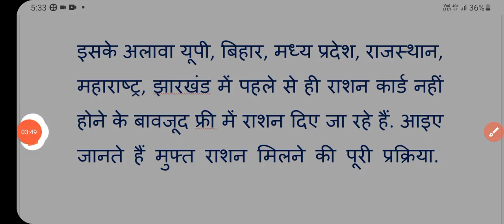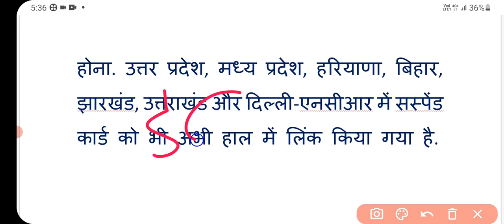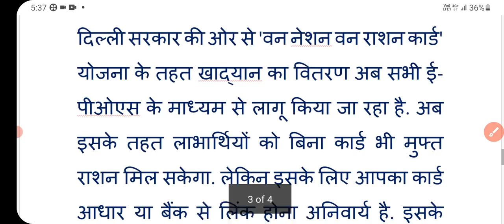ration card 2022 | ration card benefits | Apl ration card | bpl ration card | antyodaya ration